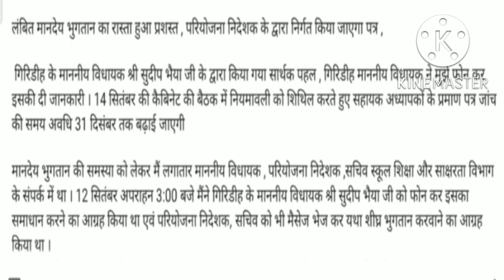मानदेय का रास्ता हुआ साफ//शिक्षा मंत्री ने किया फैसला//jharkhand para teacher latest news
बिहार-पारा-शिक्षक-सीमित-आकलन-परीक्षा-2013-में-पुच्छा-गया-प्रश्न#sahaykadhyapknewstoday
jharkhandparateacheraaklanparikshasolve question
biharparateacheraaklanparikshasolve question#biharparateacheraaklanpariksha2014
biharparateacheraaklanparikshasolve question
socialscienceall-importantquestions